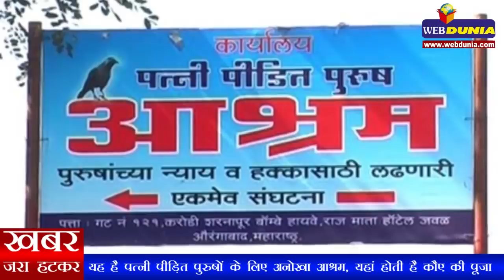यह है पत्नी पीड़ित पुरुषों के लिए अनोखा आश्रम, यहां होती है कौए की पूजा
आपने आज तक बहुत से आश्रमों के बारे में देखा और सुना होगा। लेकिन आज हम आपको एक ऐसे अनोखे आश्रम के बारे में बता रहे है जो पत्नी पीड़ितों ने अन्य पत्नी पीड़ितों के लिए खोला है।